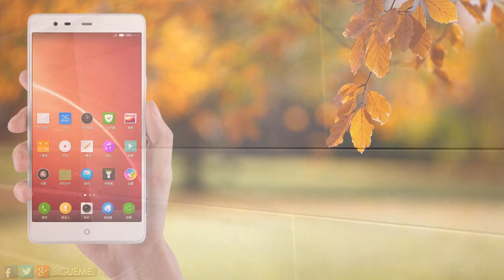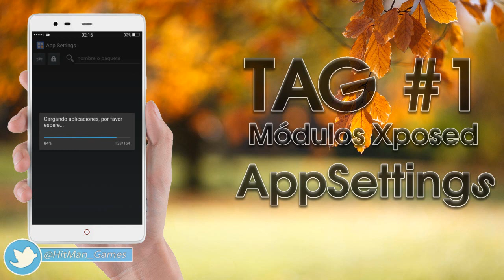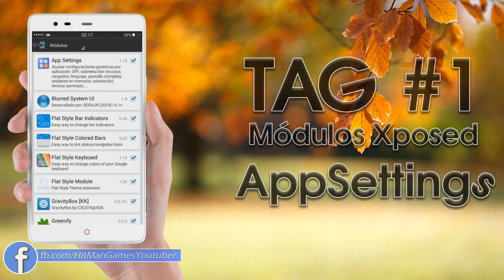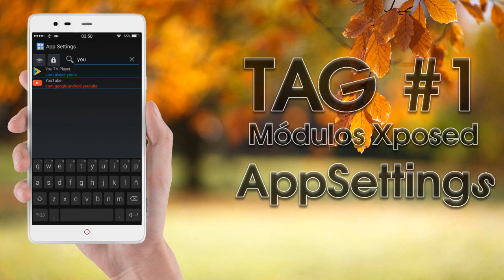Tag #1 Modulos Xposed - Cambiar Resolución del Sistema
Distintas configuraciones :
Cómo habilitar la interfaz de usuario del teléfono para Aplicaciones (depende de la aplicación, si se cuenta con el apoyo de IU teléfono) .
- Pon dpi a 320 y elige 800x1280 en el cuadro desplegable a continuación, guardar . También puedes elegir entre 214 a 320 dpi.

Cómo habilitar phablet IU para Aplicaciones (depende de la aplicación, si se cuenta con el apoyo de IU phablet ) .
- Pon dpi a 213 y elige 800x1280 en el cuadro desplegable a continuación, guardar . También puedes elegir entre 213 a 178 dpi.

Cómo habilitar la interfaz de usuario para Tablet Apps ( depende de la aplicación si se cuenta con el apoyo de IU comprimido) .
- Pon dpi a 177 o 160 y elige 800x1280 en el cuadro desplegable a continuación, guardar . También puedes elegir cualquier valor entre 177 a 160 dpi.